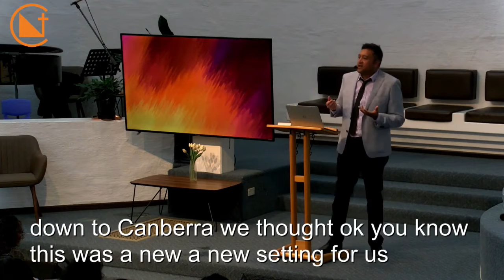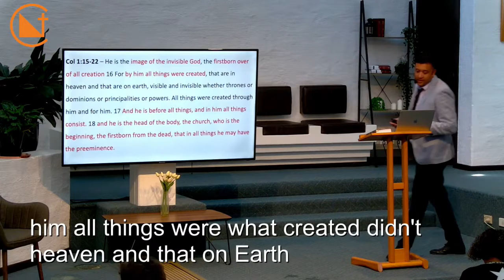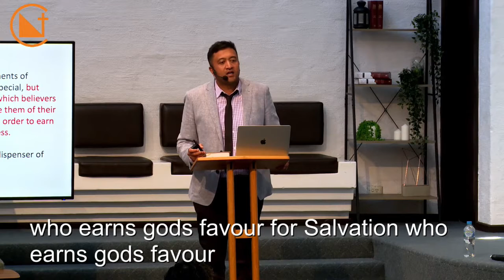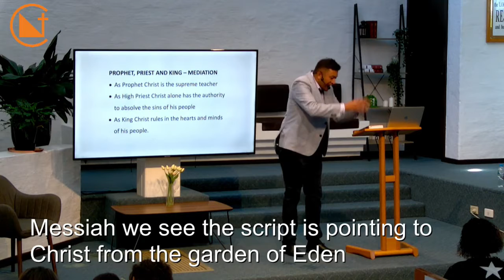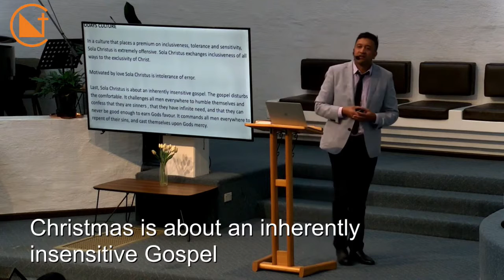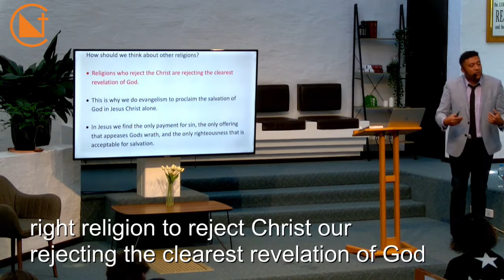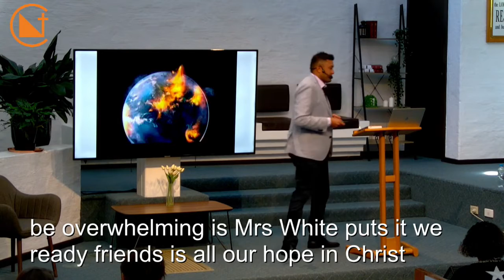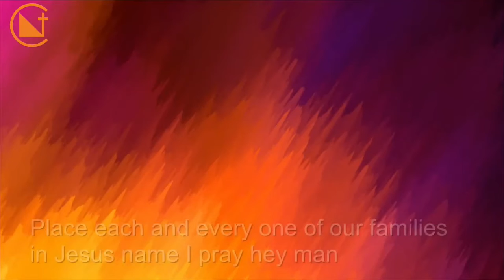Canberra National Adventist Church: Sermon - 16 Jan. 2021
Presenter: Nick Chang
Title: 'Jesus Alone'
Biblical Reference: Psalm 48:9-11